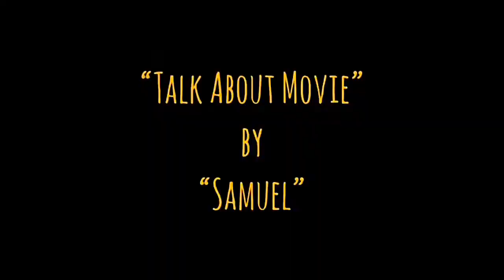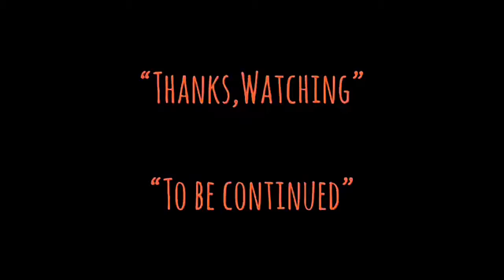| เรื่องน่ารู้ก่อนชมภาพยนตร์ | กล้าแล้วต้องบ้า | RIGHTING WRONGS-1986 | 執法先鋒 | HONGKONG MOVIE TH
-แสบ
-sabsamuel
-sabsamuelkhamphiman

กล้าแล้วต้องบ้า
Righting Wrongs(A Bove The Law)
พ.ศ. 2529/1986
ภาพยนตร์แนว ‧ แอ๊กชั่น/ตื่นเต้น/อาชญากรรม
95% ผู้คนชอบภาพยนตร์เรื่องนี้
Righting Wrongs (also known as Above the Law, and known in the Philippines as Fight to Win II) is a 1986 Hong Kong action film produced and directed by Corey Yuen, and also produced by and starring Yuen Biao, both of whom also serve as the film's action directors.
วันที่ออกฉาย: 27 พฤศจิกายน 2529 (เขตบริหารพิเศษฮ่องกง)
ผู้กำกับ: คอรี่ย์ หยวน
จีนกวางตุ้ง: Zap1 Faat3 Sin1 Fung1
จีนกลาง: Zhí Fǎ Xiān Fēng
ประพันธ์ดนตรีโดย: จาง เสฺวโหย่ว, โรมิโอ ดิแอซ, Chin Yung Shing.
-ภาพยนตร์เรื่อง-
กล้าแล้วต้องบ้า,Righting Wrong,ชิฟ่าเชี่ยนเฟ่ง 1986
ภาพยนตร์แอ๊กชั่นสายพันธุ์ฮ่องกงบ้าทะลุโลกเรื่องนี้
เป็นเรื่องราวของ ทนายหนุ่ม เจสัน ชาน โกรธเกรี้ยวที่กฎหมายมักปกป้องคนไม่ดี เขาจึงตัดสินใจจัดการคดีด้วยตนเอง พร้อมกับพยานคนสำคัญในคดีที่จะเอาผิดคนชั่วมาลงโทษให้ได้ แต่ทางฝ่ายอิทธิพลมืดก็ไม่ยอมที่จะถูกลงโทษง่ายๆ จึงจ้างมือสังหารไปสังหารพยานปากเอกเพื่อปิดปากและไม่ให้ไปขึ้นศาลเป็นพยานในครั้งนี้ได้ สรุปคือพยานตายทั้งครอบครัว เมื่อเจสันได้ทราบข่าวการตายของพยานปากเอก ยิ่งทำให้ เจสัน โมโห้และโกรธแค้นการกระทำของพวกอิทธิพลมืดทวีคูณเป็นสองเท่า เขาจึงตั้งตนเป็นศาลเตี้ย และในขณะเดียวกันทางตำรวจก็ได้ส่งตำรวจหญิงและจ่าคู่หูมาคอยเฝ้าดูพฤติกรรมของเจสันด้วยเรื่องราวจะลงเอยยังไง ลองไปหาภาพยนตร์เรื่องนี้มาชมกันที่บ้านกันครับ
-เรื่องน่ารู้ก่อนชมภาพยนตร์-
เราทราบกันดีอยู่แล้วว่านักแสดงที่มาจากโรงเรียนการแสดงงิ้ว”ชิเสี่ยวฟุ”นั่น แต่ละคนมักจะแสดงฉากเสี่ยงตายด้วยตัวเอง หยวนเปียว ก็คือนักแสดง1ในนั่นที่ชอบแสดงฉากเสี่ยงตายไม่ต่างจากเฉินหลงและหงจินเป่า โดยเฉพาะฉากเสี่ยงตายของหยวนเปียวในภาพยนตร์เรื่องนี้ที่มีคนกล่าวถึงก็คือฉากที่หยวนเปียวกระโดดลงมาจากเครื่องบินใบพัดเล็กแบบครอบครัวโดยไม่ใช้แสตนอินด้วยความสูงประมาณตึก9-13ชั้นโดยมีแม่น้ำเป็นเซฟตี้ และภาพยนตร์เรื่องนี้ยังมีนักแสดงหญิงชาวอเมริกันอย่าง ซินเธีย รอธร๊อค,ดรีกรีแชมป์คาราเต้สายดำ5สมั้ย ที่มาโด่งดังในเกาะฮ่องกงในฐานะนักแสดงหญิงสายแอ๊กชั่นและเธอคือนักแสดงที่มีฉายยาในวงการหนังฮ่องกงว่าซื่อเจ๊สายเลือดอเมริกันหญิงพันธุ์ระห่ำอีกด้วย และภาพยนตร์เรื่องนี้ กำกับการแสดงโดยคอร์รี่ หยวนและคอรรี่ หยวนยังร่วมแสดงในบทตำรวจคู่หูคู่กับซินเธีย รอธอีกด้วย
ภาพยนตร์เรื่องนี้ หยวนเปียวและคอรรี่ หยวนร่วมแสดงและร่วมอำนวยการสร้างและถ่ายทำโดยไม่มีเฉินหลงและหงจินเป่าเข้ามาช่วยในโปรเจ็คนี้เนื่องจากเฉินหลง ติดการเตรียมงานเพื่อสร้างและถ่ายทำ วิ่งสู้ฟัดภาค2หรือ Police Story part II ส่วนหงจินเป่าก็วุ้น อยู่กับการปั้นโปรเจ็คหนังตระกลู ผีกัด ในเวลานั่น ต่างคนต่างติดภารกิจและด้วยช่วงนั่นคือยุคทองของบริษัทผู้ผลิตหนังอย่างโกลด์เด้นท์ฮาวเวส์ท จึงแยกกันทำงานเพื่อสร้างผลงานป้อนบริษัทให้ตรงตามสัญญา
และภาพยนตร์เรื่องนี้ตอนลงขายเป็นม้วนวีดีโอจัดจำหน่ายที่อเมริกาและฟิลิปปินส์ในยุคนั่นในปี1988ใช้ชื่อเรื่องภาษาอังกฤษที่มีชื่อคล้ายกันกับหนังแอ๊กชั่นฮอลลีวู้ดในปีเดียวกัน ภาพยนตร์เรื่องนั่นก็คือภาพยนตร์เรื่อง นิโก้ ตำรวจหมื่นฟาเรนไฮต์ ที่มีนักแสดงจอมหักกระดูกนำแสดงและโด่งดังมากในขณะนั่นนักแสดงคนนั่นก็คือ สตีเว่น ซีกัล
ทางผู้อำนวยการสร้างจึงขอร้องให้ทางผู้ซื้อลิขสิทธิ์ไปลงม้วนวีดีโอต่างประเทศเปลี่ยนชื่อภาษาอังกฤษที่ชนกันจาก Above the law ให้เปลี่ยนกลับมาใช้ชื่ออังกฤษเดิมคือ Righting Wrongs
นำแสดงโดย หยวนเปียว
ซินเธีย รอธร๊อค อู๋หม่าและร่วมด้วยเมลวิน หว่อง
ออกแบบการต่อสู้และฉากแอ๊กชั่นโดยหยวนเปียวและคอรรี่ หยวน
และเป็นผลงานการกำกับของ คอนรี่ หยวน
อำนวยการสร้างโดย บริษัทโกลด์เด้นท์ฮาวเวส์ท
ออกฉายครั้งแรกในวันที่27 พฤศจิกายน 2529/1986

Righting Wrongs (also known as Above the Law, and known in the Philippines as Fight to Win II)[1] is a 1986 Hong Kong action film produced and directed by Corey Yuen, and also produced by and starring Yuen Biao, both of whom also serve as the film's action directors. The film also co-stars Cynthia Rothrock, Melvin Wong, Wu Ma, Roy Chiao and director Yuen himself. Righting Wrongs is the one of Yuen Biao's better known films that he made without film industry compatriots Sammo Hung and Jackie Chan.
Traditional
執法先鋒
Simplified
执法先锋
Mandarin
Zhí Fǎ Xiān Fēng
Cantonese
Zap1 Faat3 Sin1 Fung1
Directed by
Corey Yuen
Produced by
Yuen Biao
Corey Yuen
Written by
Szeto Chuek-hon
Barry Wong
Starring
Yuen Biao
Cynthia Rothrock
Melvin Wong
Wu Ma
Roy Chiao
Corey Yuen
Romeo Diaz
Stephen Shing
Cinematography
Tom Lau
Edited by
Peter Cheung
Production
company
Golden Harvest
Bo Ho Films
Paragon Films
Distributed by
Golden Harvest
Release date
27 November 1986
Running time
95 minutes
Country
Hong Kong
Language
Cantonese
Box office
HK$10,751,259